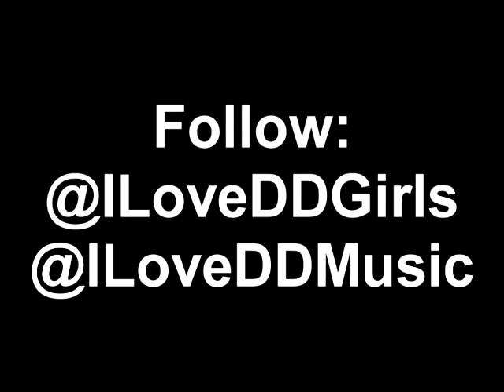Official Ladies of Diamond District at 5 Star Barbershop Shoot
Behind the scenes with the Official Ladies of Diamond District at the 5 Star Barbershop Photo Shoot.